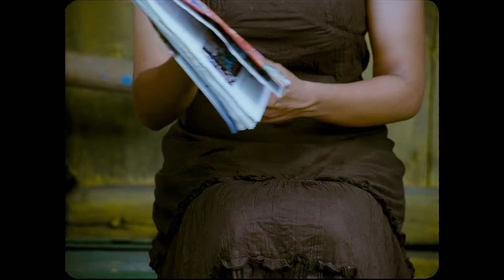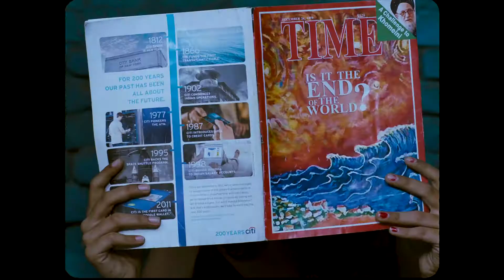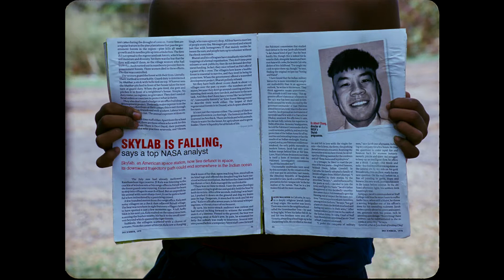SKYLAB IS FALLING HD | SHOT ON 35MM FILM | TAMIL SHORT FILM| 2012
"Skylab is Falling" won the Best Cinematography Award in Students Film Festival of India 2013.

Cinematography : Karthik Muthukumar
Direction : J.N.Manoj Leonel Jahson
Editing : Vinayak Guhanarayanan
Sound Design : George Varghese
Sound Mix : D.Yuvaraj
Produced by : L.V.Prasad Film & TV Academy